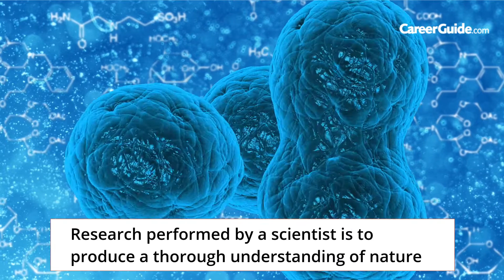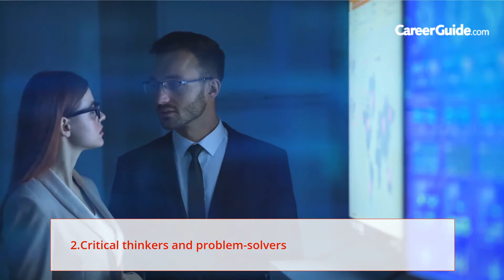10 Must Have Qualities To Become A Scientist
Are you intrigued about everything around you? Do u wonder how the human body works? or do you like to research things? Interested to become a scientist? Then you should know these 10 Must-Have Qualities To Become A Scientist.

A scientist is a person who engages himself in a systematic activity to gain knowledge. Research performed by a scientist is to produce a thorough understanding of nature.

Not everyone will have all these qualities. Most of the scientists do inculcate these qualities with experience. 10 Must-Have Qualities To Become A Scientist
10. CURIOSITY
9. PATIENCE
8. COURAGE
7. DETAIL-ORIENTED
6. CREATIVE
5. PERSISTENT
4. COMMUNICATIVE
3. OPEN-MINDED AND FREE OF BIAS
2. CRITICAL THINKER AND PROBLEM-SOLVER
1. KEEN LEARNER

Getting the right information is crucial in today’s information age. How often it happens when we miss the opportunities due to lack of information. CareerGuide won’t let that happen.